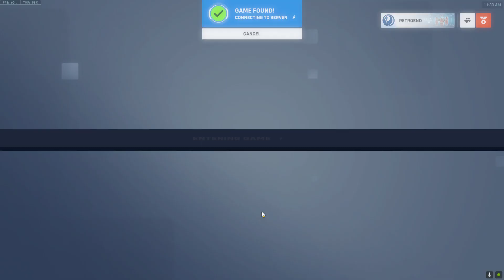Overwatch 2 Baptiste/Moira on Busan.